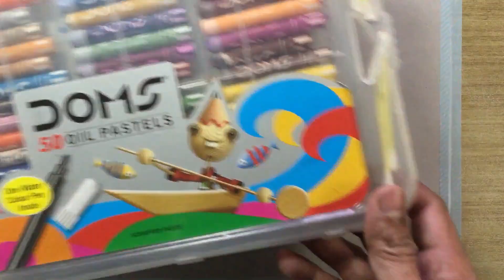Drawing Christmas Day ! Oil Pastel Drawing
Back ground music credit  by

Nocturne-Asher Fulero